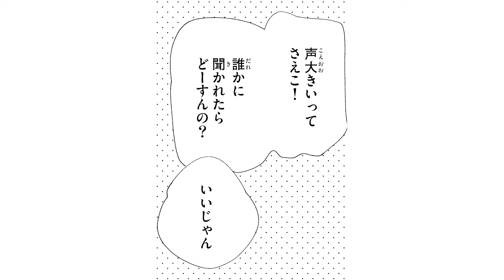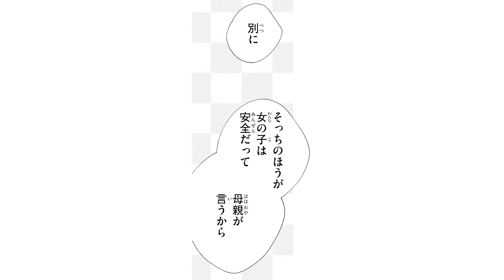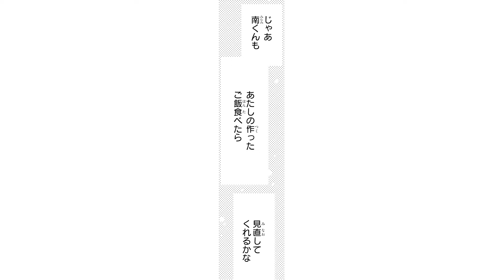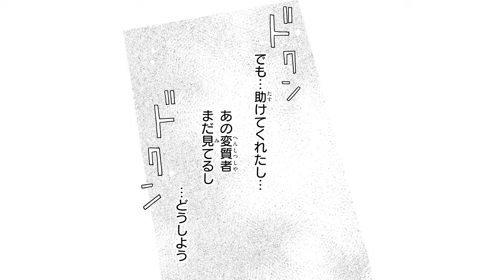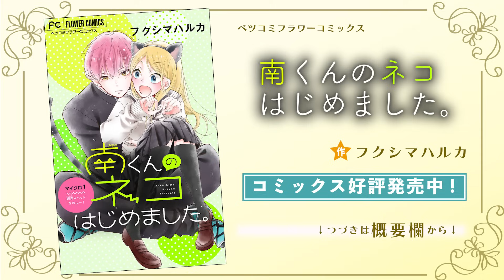【恋愛漫画】義姉の弟のペットにされちゃう！？【南くんのネコはじめました。・第1話】フラコミチャンネル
【恋愛漫画】「初恋王子」の異名を持つ南くんにフラれた乃羽。そんな時、親の再婚でまさかの南くんと義姉弟の関係に…。南くんは姉としては認めてくれずにペット扱いしてきて…？？「南くんのネコはじめました。」の続きが読みたい方はこちらをクリック🌟

〈あらすじ〉
あらゆる女子の初恋を奪う「初恋王子」の異名を持つ南くんにフラれた乃羽。
そんな時、親の再婚でまさかの南くんと義姉弟の関係に…。
フラれたことは無かったことにしていい姉になろうとする乃羽だけど、南くんは姉としては認めてくれずにペット扱いしてきて…？？
スパイシー？スウィート？禁断同居ペットライフ、第１巻。

[作者] フクシマハルカ
[掲載誌]ベツコミフラワーコミックス